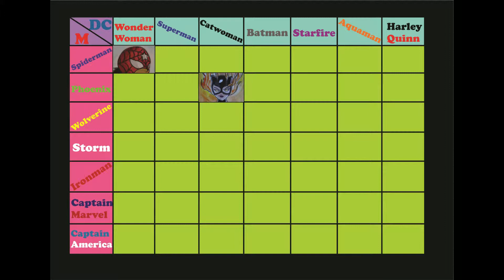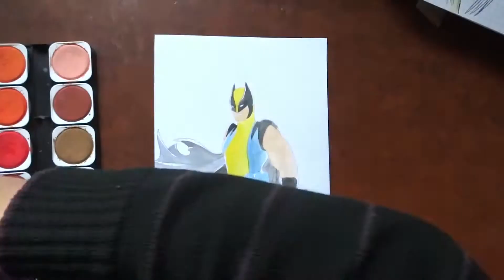Mix de Supherheroes Nº2 - Mezclando superheroes de DC y Marvel (speedpaint)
¡Hola gente! hoy le traigo otro mix de superheroes, espero que les guste!

Comenten que personajes (De la grilla que puse en el video) quisieran ver mezclados en el próximo video.
No se olviden que solo son esos 14 personajes y que solo voy a mezclar los de DC con los de Marvel. Osea que no voy a mezclar dos personajes de marvel o dos de DC en uno solo.

*El vídeo está editado en Wondershare Filmora

¡Gracias por visitar mi video! ^.^

bye bye!